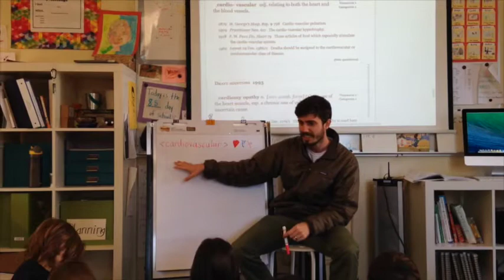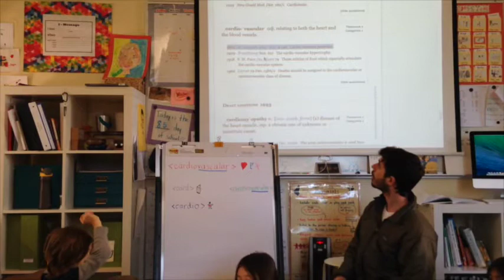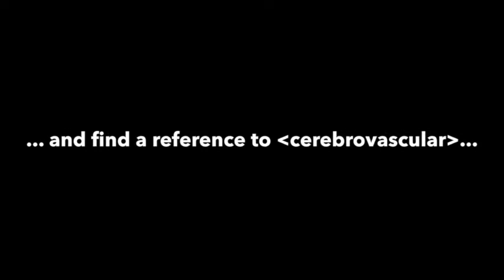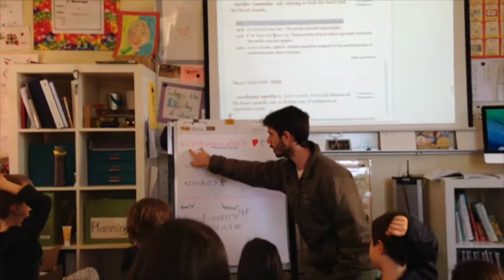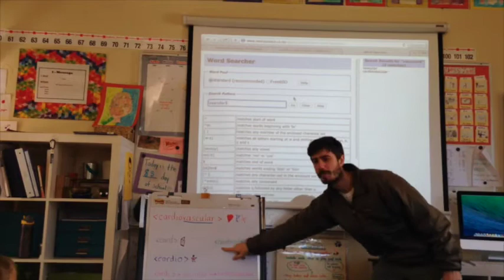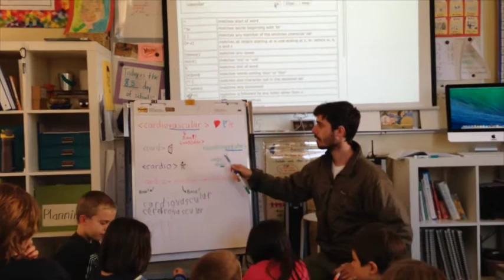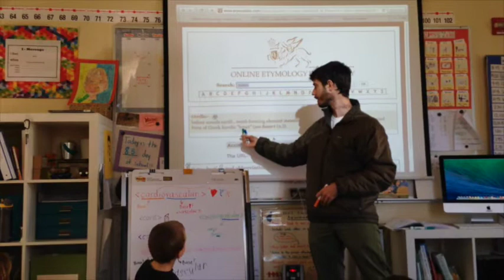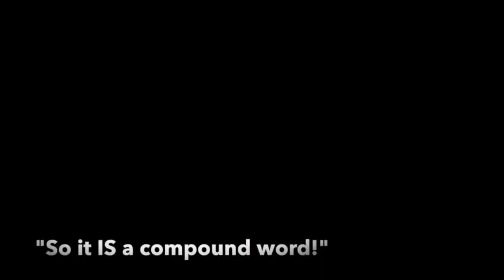Grade 1s put their hearts and minds into structured word inquiry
Grade 1 students at the Nueva School deepen their understanding of how the written word works through scientific inquiry of the spelling-meaning structure of the word "cardiovascular" with their teacher  Luke Stone. This is the extraordinary, but  everyday culture of learning through scientific inquiry that is nurtured in this classroom. If Grade 1 students can engage like this with this level of linguistic inquiry -- it cannot be too advanced content for teachers and students.